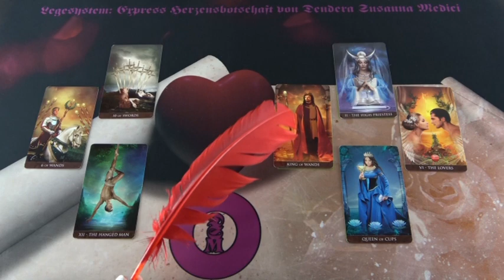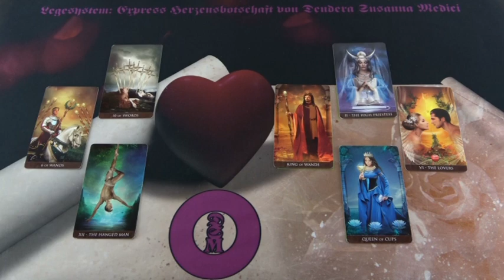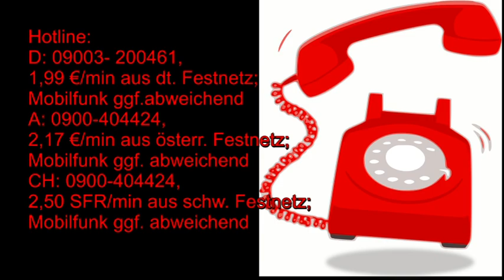BLITZBERATUNG: Was würde er mir gerne sagen?